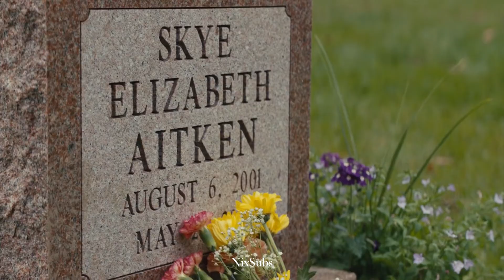You Me at Six - Take On The World // Then Came You (Traducida al Español)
❤Este video es puramente hecho por diversión y amor a la música, no se genera ningún tipo de ingreso para el canal, y todo ingreso monetario va hacia al artista.